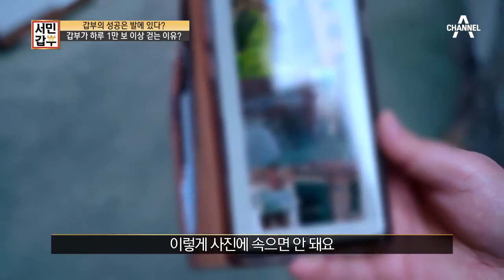하루에 1만 보 이상! 갑부의 부동산 경매 성공 비결은 '발'에 있다?! | 독한인생 서민갑부 264 회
좋은 물건을 낙찰받기 위해
하루종일 돌아다니는 갑부!